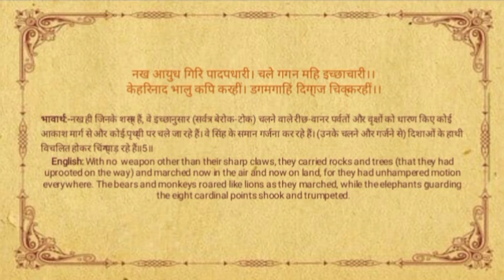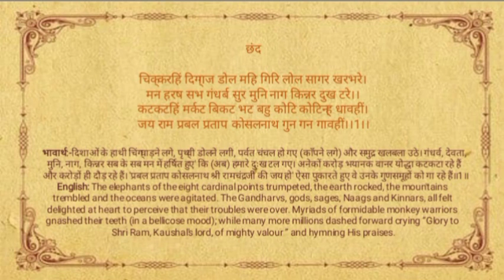Sundarkand Doha 35